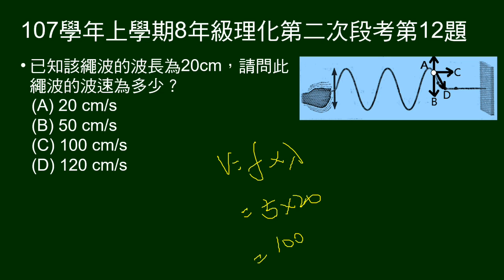107學年上8年級理化二段第12題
8～12題題組：
給手抖繩子的波形，及某點標示上下左右四個方向。

第12題給波長，問波速。